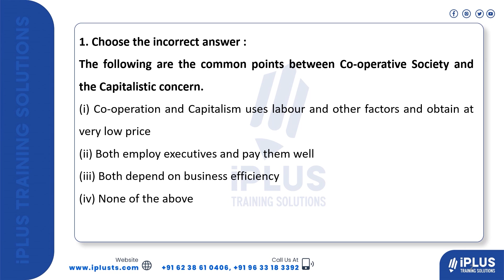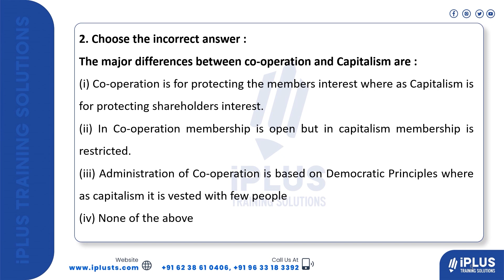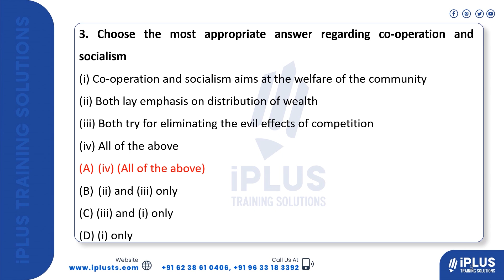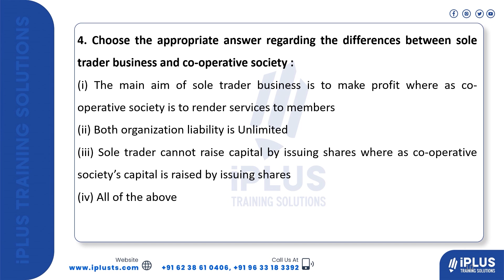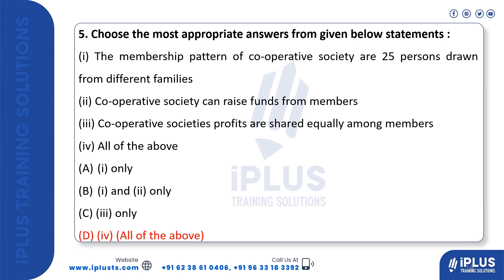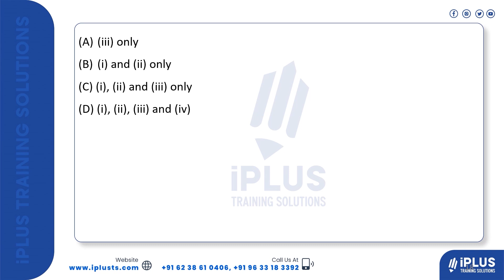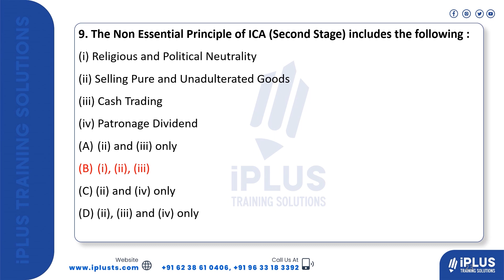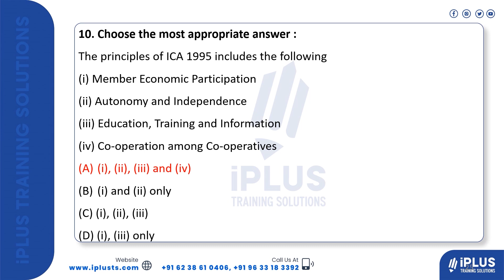Kerala Bank Clerk Exam | JCI ചോദ്യങ്ങൾ പഠിക്കാം | Part 1